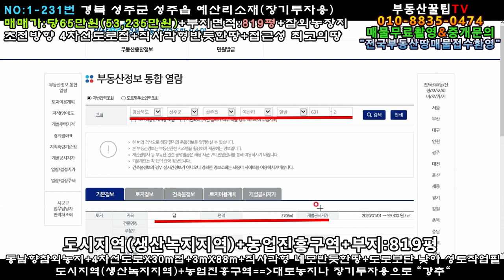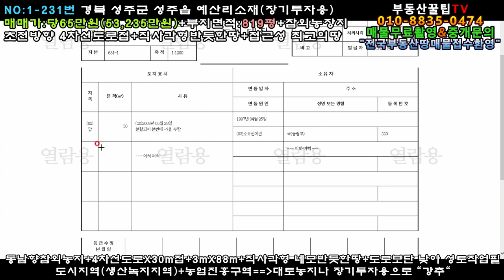매물번호:1-231번#경북성주군성주읍예산리땅매매.성주군성주읍예산리투자할땅매매.성주군성주읍예산리투자용땅매매.성주군성주읍예산리참외농장지매매.성주군성주읍예산리참외농지매매.성주군성주읍땅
경북 성주군 성주읍 예산리 장기투자용땅

면   적:2706㎡(819평)

매매가:당65만원(\532,350,000원)

지   역:도시지역(생산녹지지역),농업진흥구역

지   목:답

특   징:동남향토지,4차선도로접×30m접

3m농로×88m/네모반듯 직사각형의땅

대토농지▶▶장기투자용으로 "강추"

똠방사절(떡방)/컨설팅사절퇴치운동